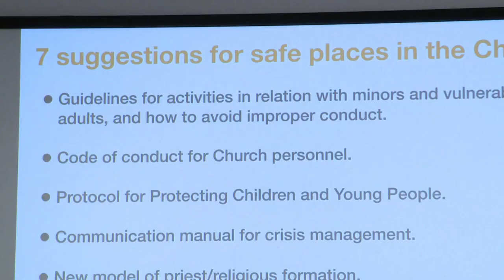Kreuzzug gegen den sexuellen Missbrauch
An der Päpstlichen Universität Gregoriana in Rom lernen Studenten den Umgang mit sexuellem Missbrauch. Absolventen aus aller Welt - Priester, Nonnen und Laien - werden am Zentrum für den Schutz Minderjähriger fächerübergreifend geschult.